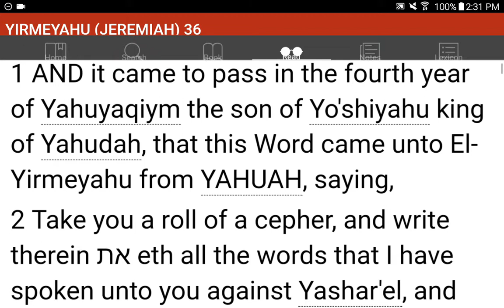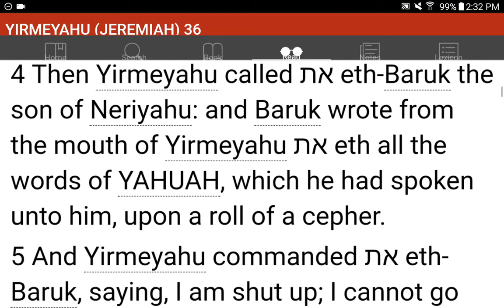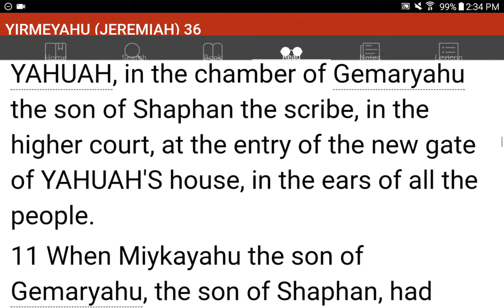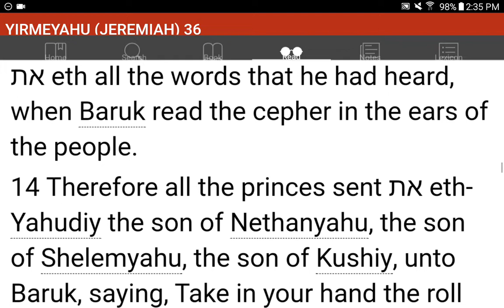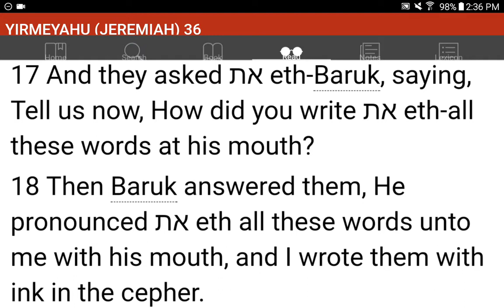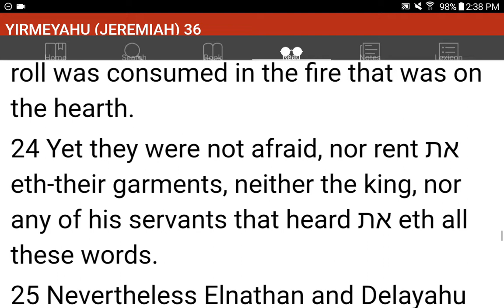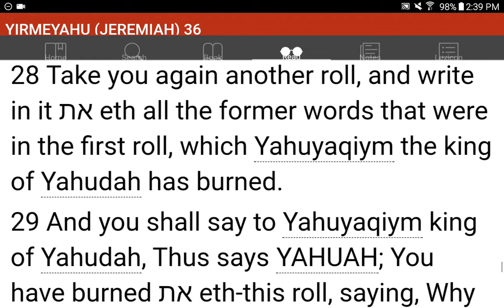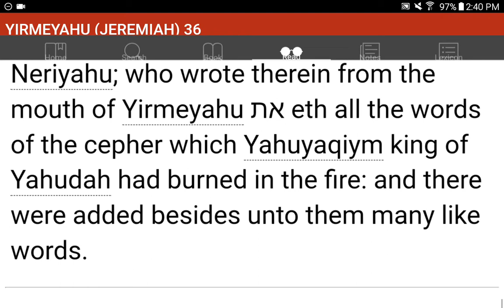💜h?™ "What's the MOST HELPFUL & SIMPLEST WAY that WORKS?"™ GIVE 1P/Month NOW! GCash